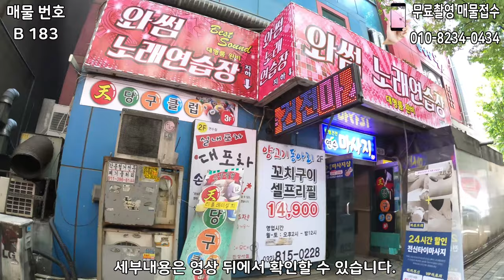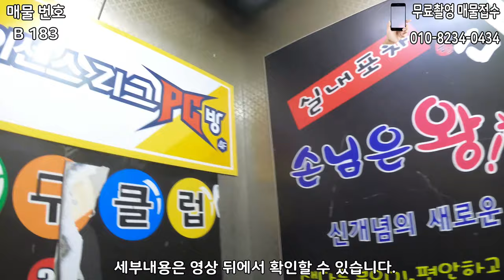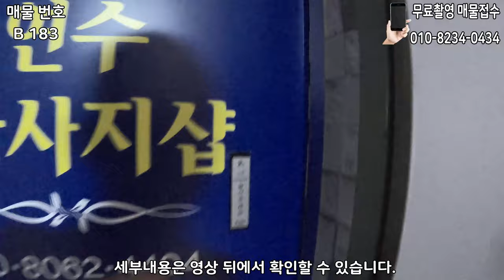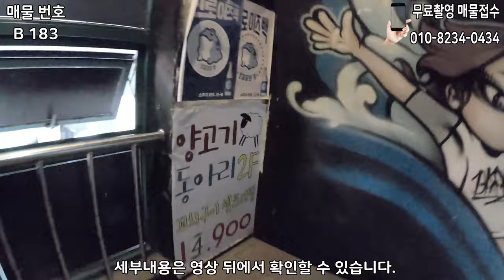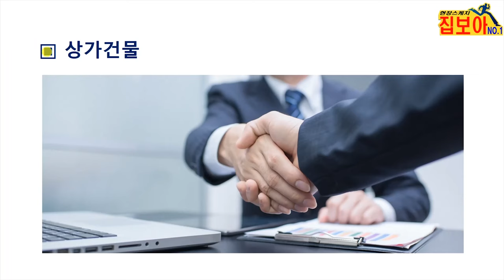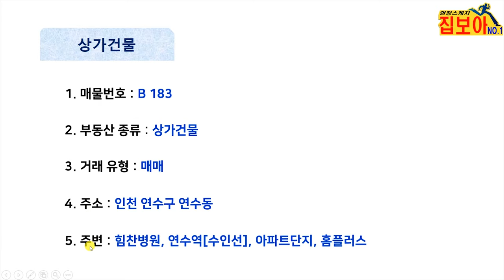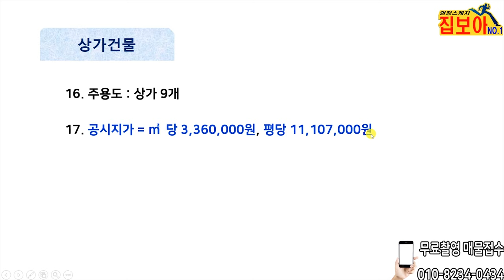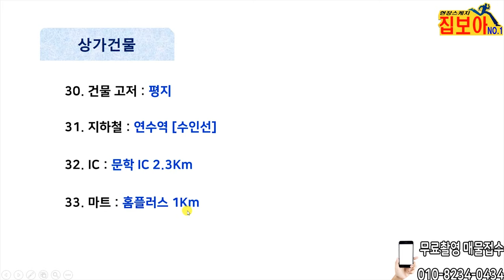상가건물매매 4거리 코너건물 대지 100평이상 중심상업지역 인천 연수동 수익률 대비 나쁘지 않은 매매가격입니다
여러분의 애정으로 성장하는 채널입니다.
수익률 최상위 부동산[창업,컨설팅,매매,리모델링] --- 유튜브 검색 : 모텔전문가인